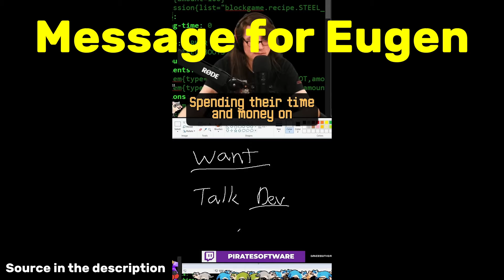New ZOMBIE Meta, 36 K.d.A, F-16, Rangers, BMP-3 and why 5 points is not a fix // WARNO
WARNO - I'm talking about new patch.
Timecodes:
00:00 Message to Eugen
00:43 Deploy
04:04 Example game
15:30 Why it happens and how to fix it?